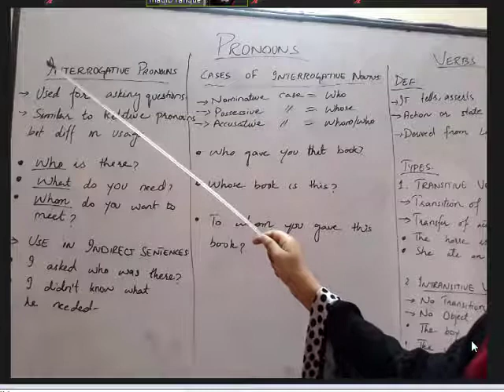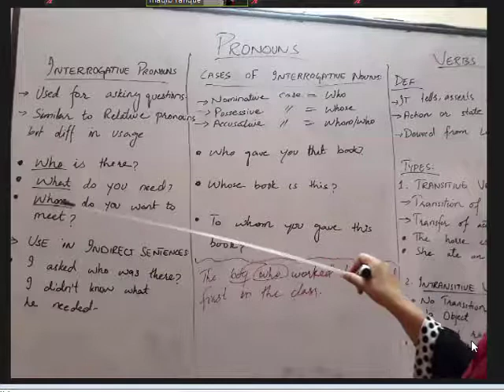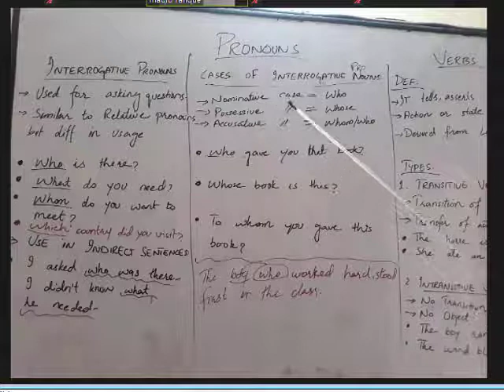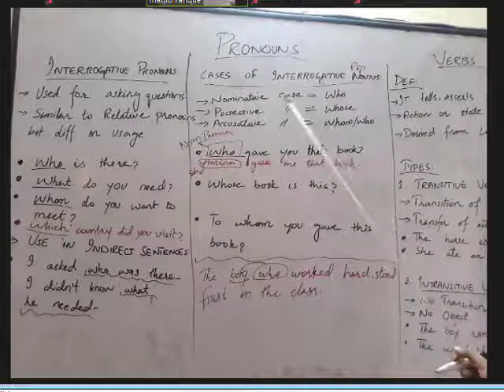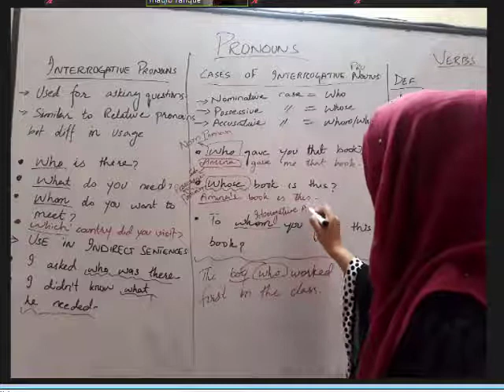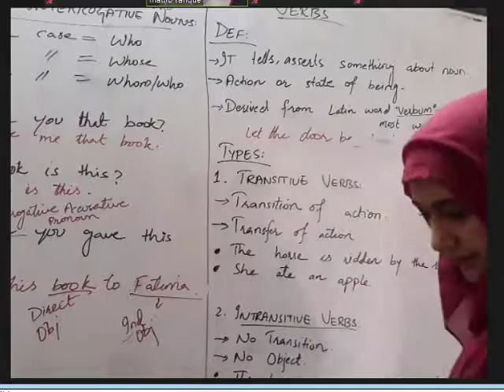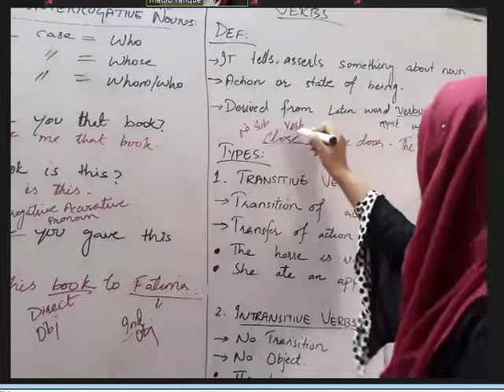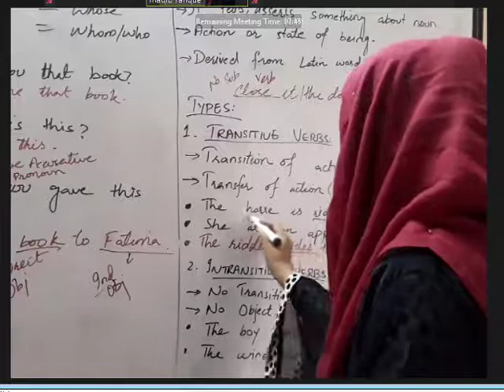Intermediate_English_Pronoun(2)